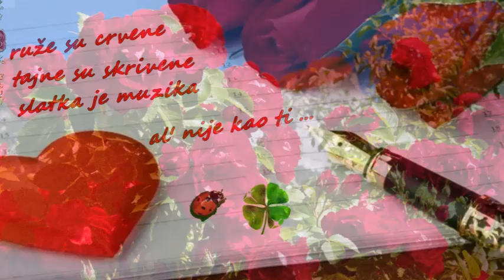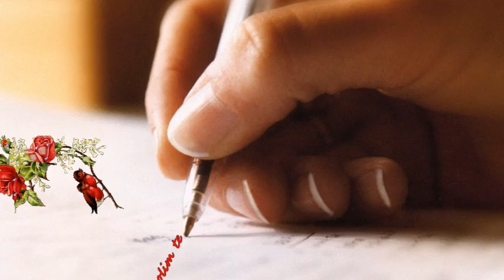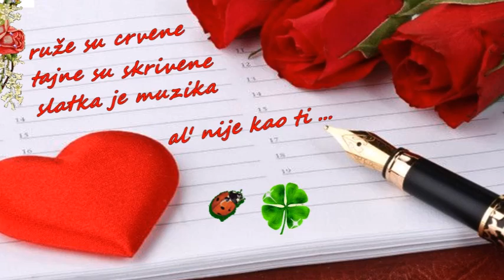Ivica Šerfezi -- Ruže su crvene*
Ruze su crvene
tajne su skrivene
slatka je muzika
al' nije kao ti

A onda sam pisao
po tvojim tekama
na svaku stranicu
u svaki kut